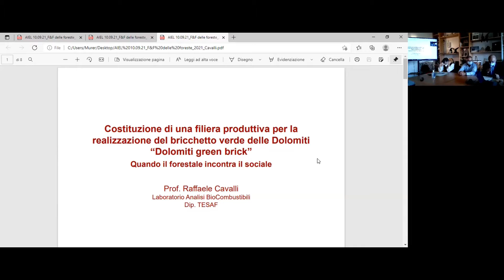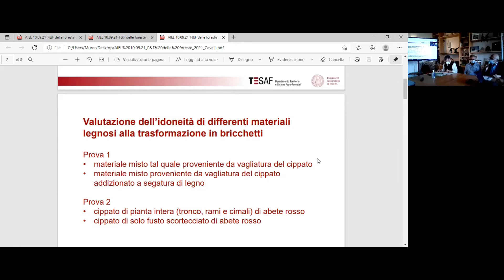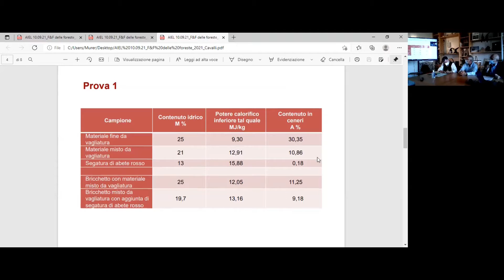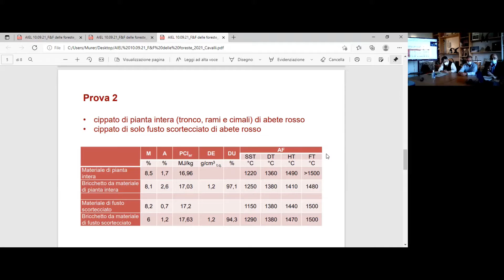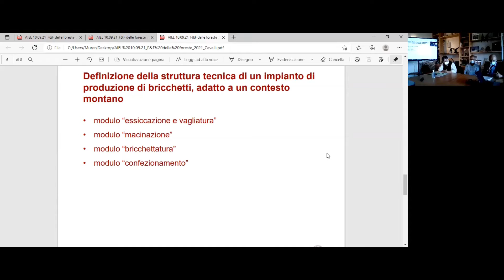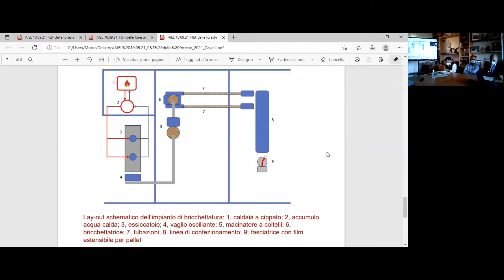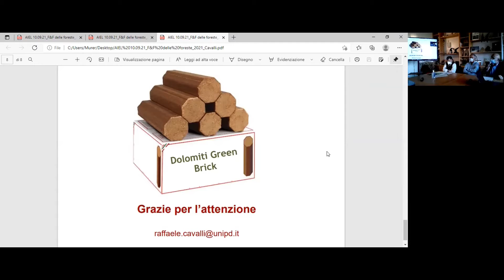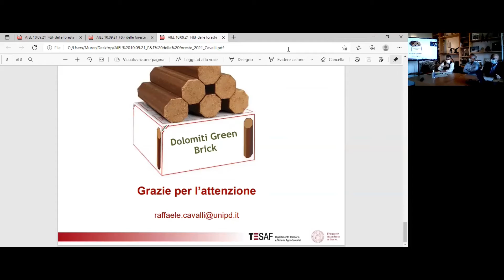IL PROGETTO DOLOMITI GREEN BRICK– RISULTATI E IL PROSSIMO FUTURO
VENERDÌ 10 SETTEMBRE 2021 - H16.30 SALA VALLORCH

-Ecodolomiti srl: Giorgio Farenzena - Progetto, obiettivi e fasi salienti
-DIP. TESAF: Prof. Raffaele Cavalli – Gli aspetti tecnici nella produzione del bricchetto

-La comunità Montana Agordina: da definire – L’interesse delle PA e il lorocoinvolgimento in un’ottica di inclusione sociale

AIEL - ASSOCIAZIONE ITALIANA ENERGIA AGROFORESTALI